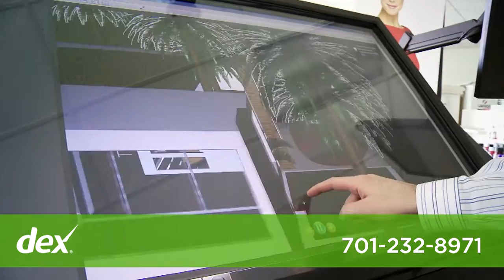Mathison's Express Press